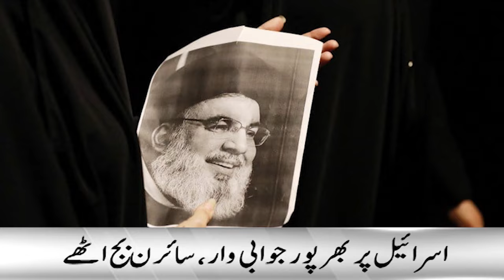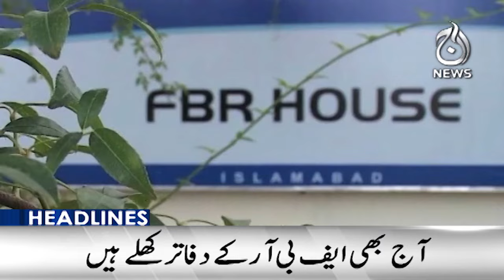Ali Amin Gandapur Fiery Announcement | 12PM Headlines - Aaj News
12PM Headlines: Ali Amin Gandapur Fiery Announcement - 29 September 2024 - Aaj News

Spot Light With Munizae Jahangir:
shorturl.at/gwFU6